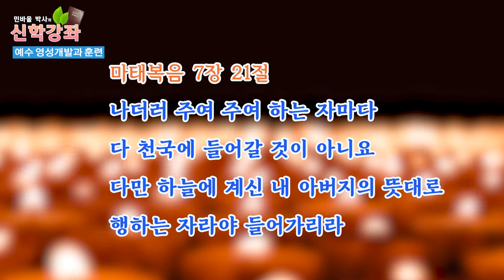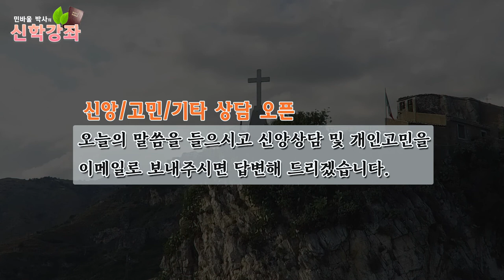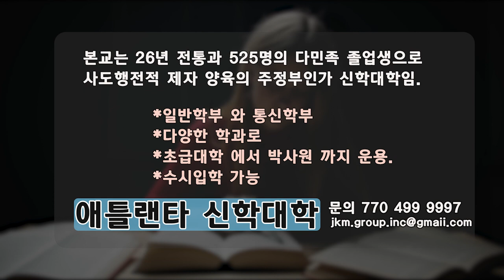영성이란?? [1]예수 영성개발과 훈련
민바울 박사님과  함께하는 신학스터디. 첫번째로 예수 영성개발과 훈련에 관한 이야기 입니다.